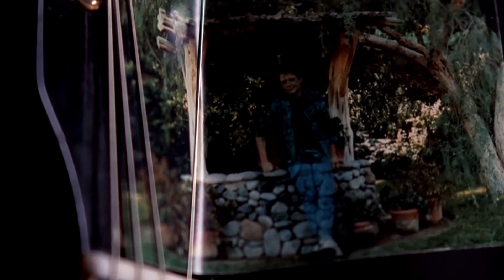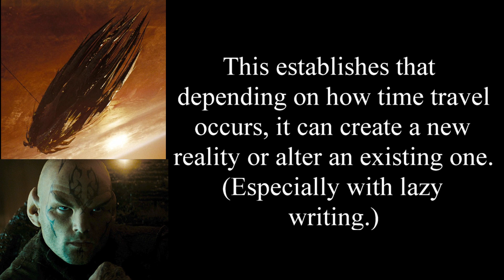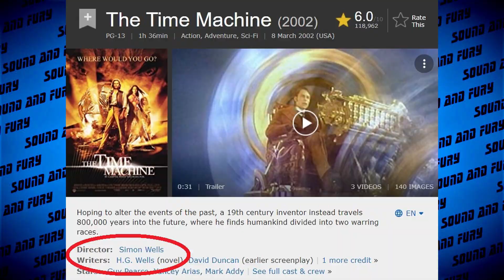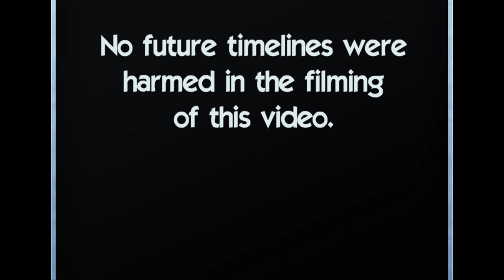Time Travel Discussion Part One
Time travel in the movies, TV and books, like Back to the Future with Michael J Fox, Star Trek, Timecop, The Time Machine, Terminator, Avengers: Endgame and more!